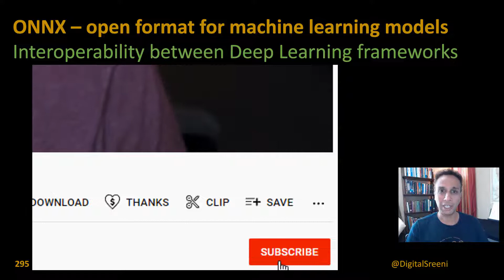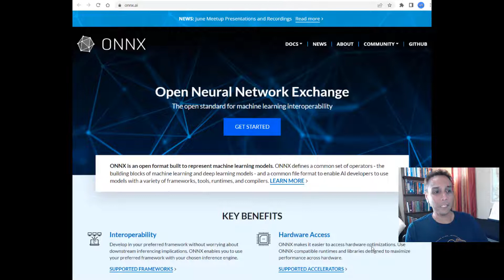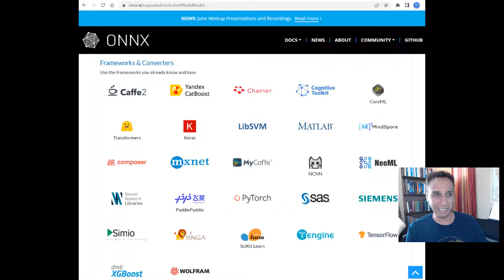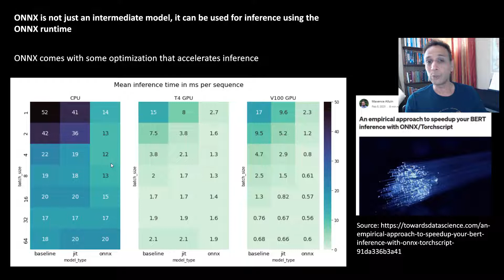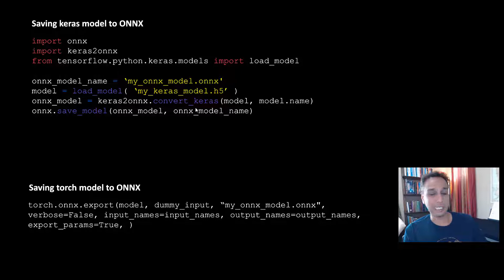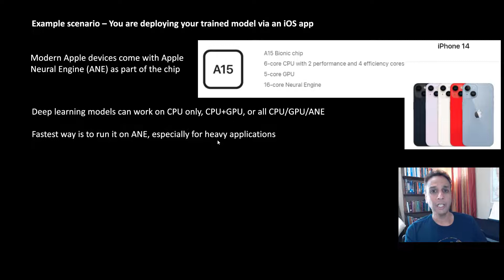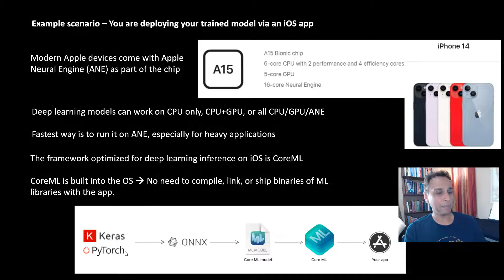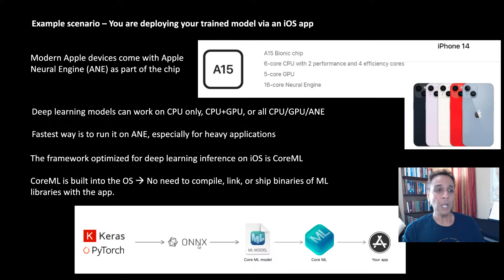295 - ONNX – open format for machine learning models​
ONNX – open format for machine learning models​.

ONNX is a new standard for exchanging deep learning models. ​
It is an intermediary machine learning framework used to convert between different machine learning frameworks.​

Example scenario – You are deploying your trained model via an iOS app​:
Modern Apple devices come with Apple Neural Engine (ANE) as part of the chip​.
Deep learning models can work on CPU only, CPU+GPU, or all CPU/GPU/ANE​
Fastest way is to run it on ANE, especially for heavy applications​
The framework optimized for deep learning inference on iOS is CoreML​
CoreML is built into the OS  No need to compile, link, or ship binaries of ML libraries with the app. ​